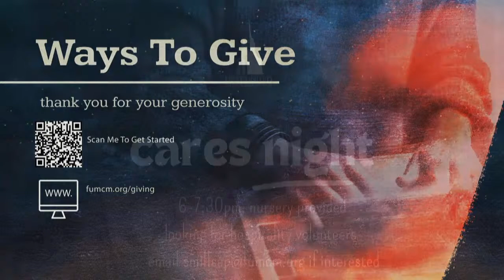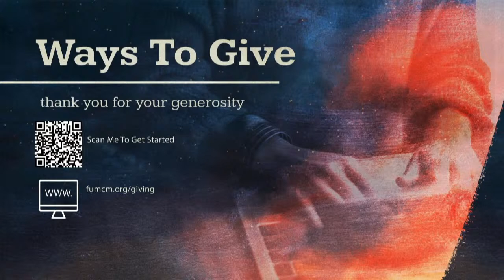5-29-22 Traditional Worship Service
Text -- FUMCBORO -- to 77977 to download our NEW APP!

if you would like to support the many ministries at FUMC.

to let us know you joined us this morning.